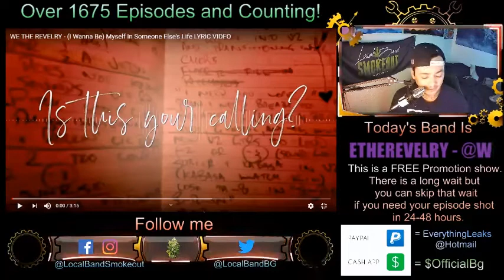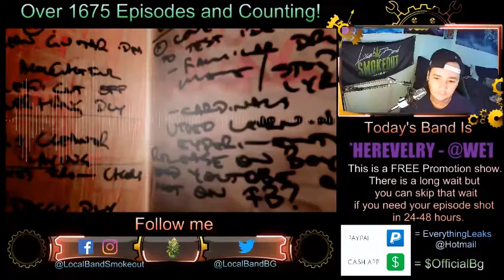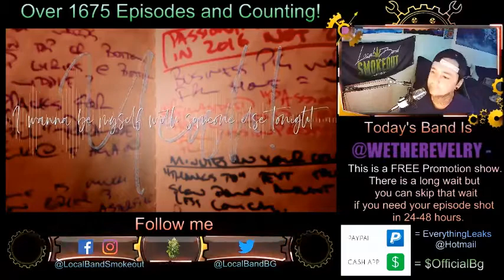We the Revelry - (I Wanna Be) Myself in Someone Else's Life - Episode 1676